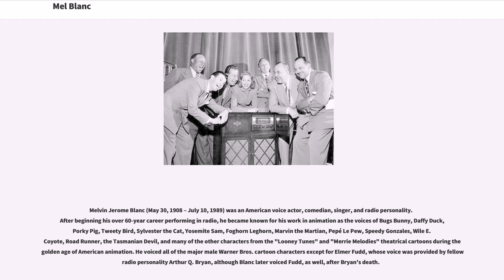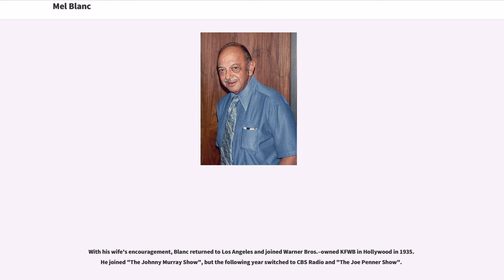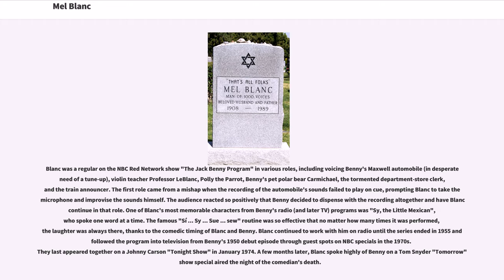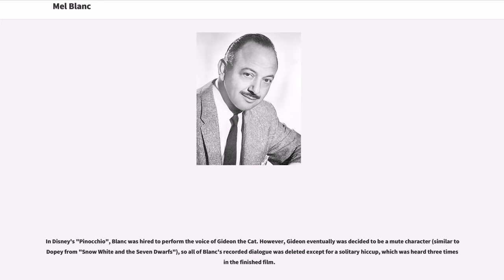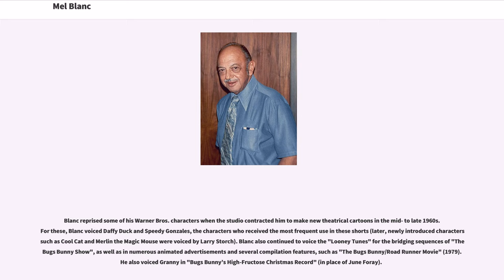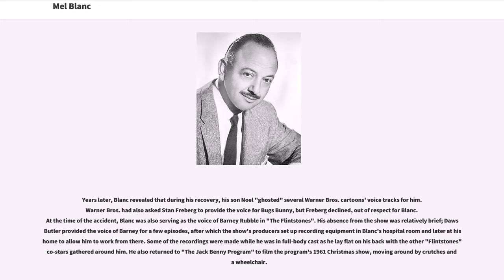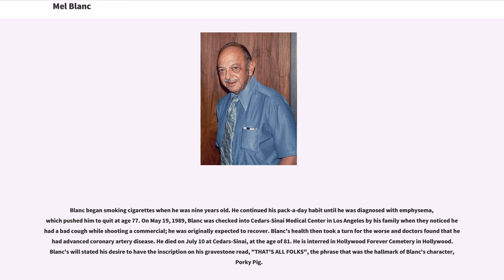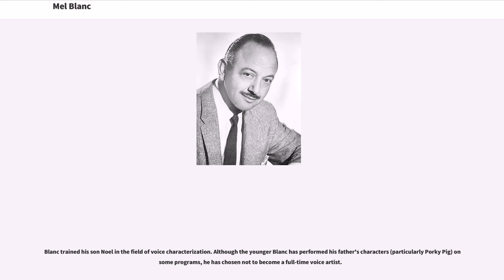Mel Blanc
20th-century_American_comedians
20th-century_American_male_actors
Male_actors_from_Portland,_Oregon

Melvin Jerome Blanc (May 30, 1908 – July 10, 1989) was an American voice actor, comedian, singer, and radio personality. After beginning his over 60-year career performing in radio, he became known for his work in animation as the voices of Bugs Bunny, Daffy Duck, Porky Pig, Tweety Bird, Sylvester the Cat, Yosemite Sam, Foghorn Leghorn, Marvin the Martian, Pepé Le Pew, Speedy Gonzales, Wile E. Coyote, Road Runner, the Tasmanian Devil, and many of the other characters from the "Looney Tunes" and "Merrie Melodies" theatrical cartoons during the golden age of American animation. He voiced all of the major male Warner Bros. cartoon characters except for Elmer Fudd, whose voice was provided by fellow radio personality Arthur Q. Bryan, although Blanc later voiced Fudd, as well, after Bryan's death.

He later voiced characters for Hanna-Barbera's television cartoons, including Barney Rubble on "The Flintstones" and Mr. Spacely on "The Jetsons". Blanc was also the original voice of Woody Woodpecker for Universal Pictures and provided vocal effects for the "Tom and Jerry" cartoons directed by Chuck Jones for Metro-Goldwyn-Mayer, replacing William Hanna. During the golden age of radio, Blanc also frequently performed on the programs of famous comedians from the era, including Jack Benny, Abbott and Costello, Burns and Allen, and Judy Canova.

Having earned the nickname The Man of a Thousand Voices, Blanc is regarded as one of the most influential people in the voice acting industry.

Blanc was born in San Francisco, California, to Russian-Jewish parents Frederick and Eva Blank, the younger of two children. He ...